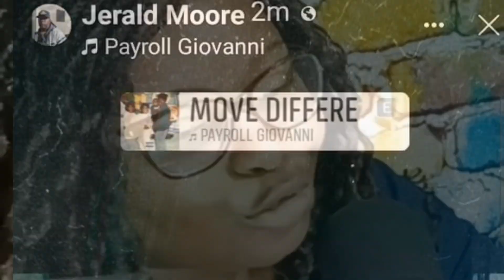MR.AINTASTAINONME..On RUN IT DA PODCAST LATE NIGHT SHOW 🌙 RETURN THE WORK..NEW SHOW,TATTOOS!!